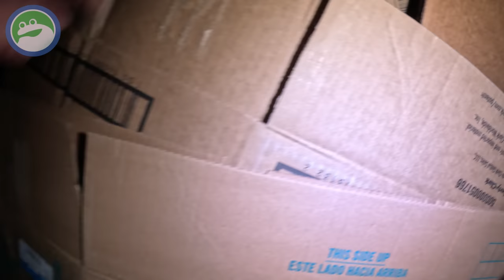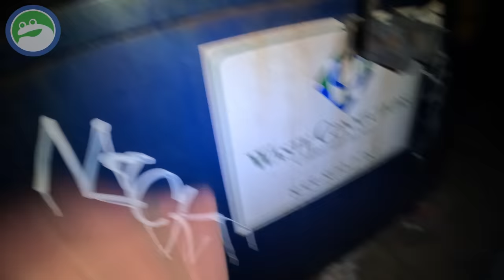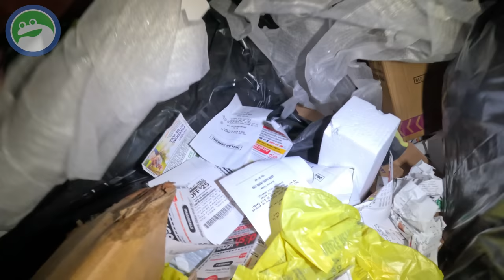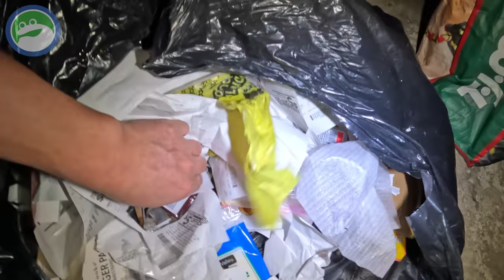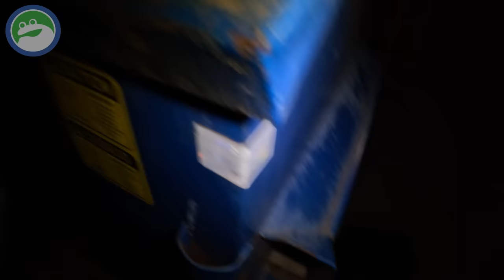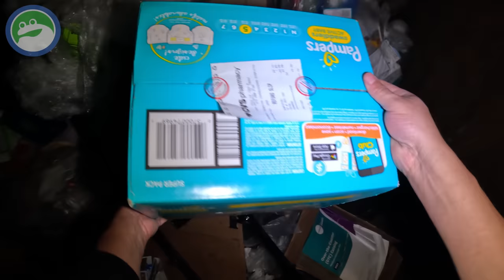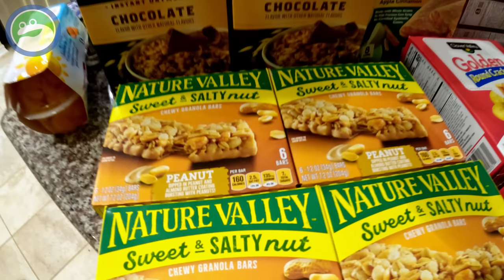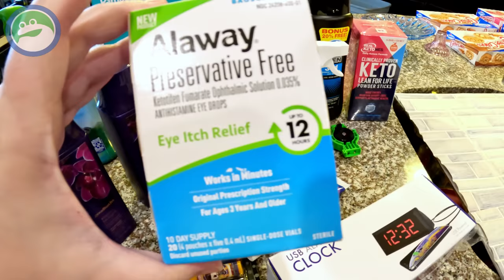Dumpster Diving Latest Scores Sweet Hauls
These scores were from last month. We have had a busy month and as you can see with all the stuff we found it was back to back full of food to wipe down, clean, organize, record, prep for donation and on to the next. It is crazy out there. If you ever thought about dumpster diving just go on out there but be safe. Keep checking because you never know what you are going to find.